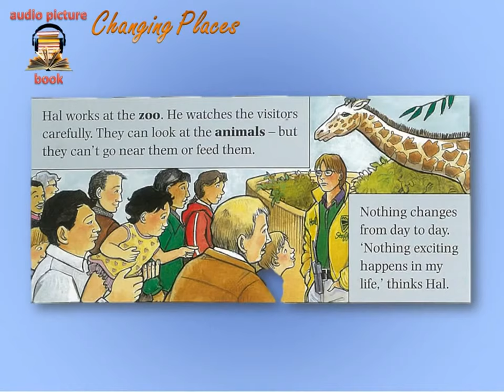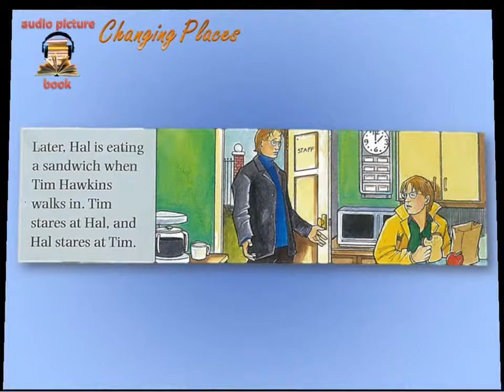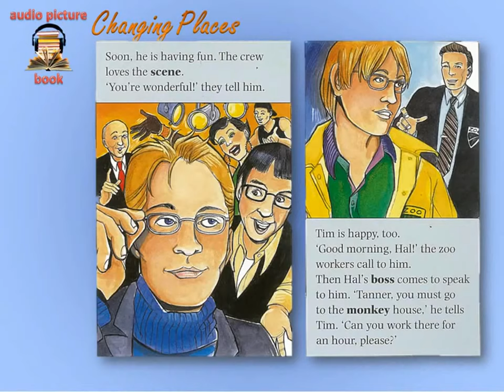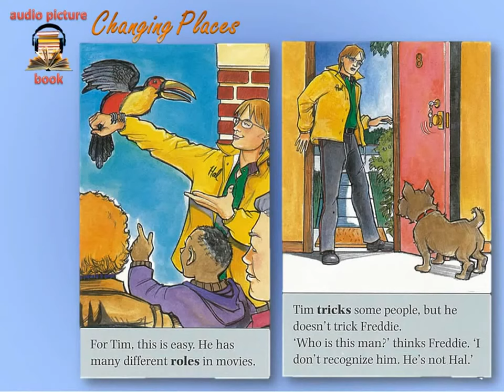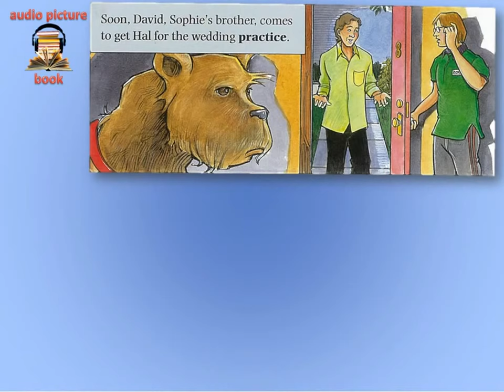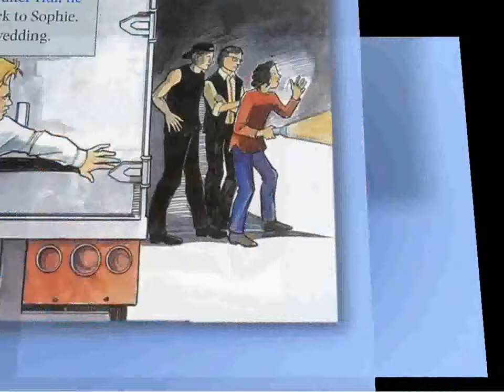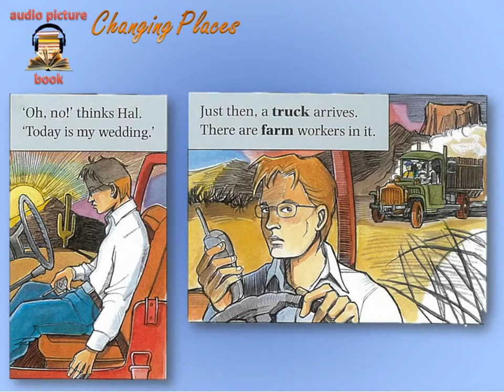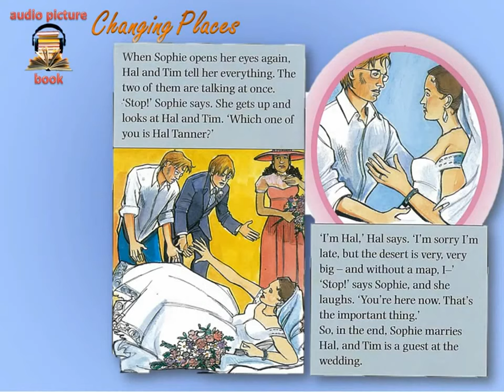Changing Places - Level 0